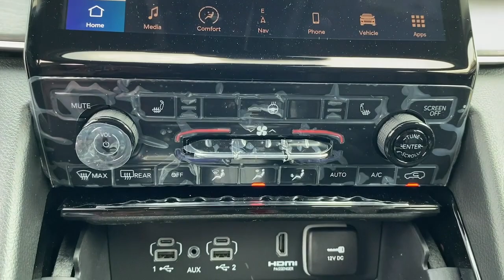2023 Jeep Grand_Cherokee_4xe Summit, Union County, Bridgewater, Somerset, Morris County P8880597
Diamond Black Crystal Pearlcoat New 2023 Jeep Grand_Cherokee_4xe Base 4xe available in 267 Broad Street, Summit, New Jersey at Salerno Duane CDJR. Servicing the Summit, Union County, Bridgewater, Somerset, Morris County area.

Grand_Cherokee_4xe Base 4xe
2023 Jeep Grand_Cherokee_4xe Base 4xe - Stock#: P8880597

Diamond Black Crystal Pearlcoat 2023 Jeep Grand Cherokee Base 4xe 4WD 8-Speed Automatic 2.0L I4 DOHC 2.0L I4 DOHC 4WD 10 Speakers 3.70 Rear Axle Ratio 4-Wheel Disc Brakes ABS brakes Air Conditioning Alloy wheels AM/FM radio: SiriusXM with 360L Anti-whiplash front head restraints Audio memory Auto High-beam Headlights Automatic temperature control Brake assist Bumpers: body-color Capri Leatherette Seats Compass Delay-off headlights Driver door bin Driver vanity mirror Dual front impact airbags Dual front side impact airbags Electronic Stability Control Four wheel independent suspension Front anti-roll bar Front Bucket Seats Front Center Armrest w/Storage Front dual zone A/C Front fog lights Front License Plate Bracket Front reading lights Fully automatic headlights Garage door transmitter Heated door mirrors Heated front seats Heated rear seats Heated steering wheel Heavy Duty Suspension Illuminated entry Knee airbag Low tire pressure warning Manufacturers Statement of Origin (DISC) Memory seat Navigation System Occupant sensing airbag Outside temperature display Overhead airbag Overhead console Panic alarm ParkView Rear Back-Up Camera Passenger door bin Passenger vanity mirror Power door mirrors Power driver seat Power Liftgate Power moonroof Power passenger seat Power steering Power windows Quick Order Package 27F Radio data system Radio: Uconnect 5 Nav w/10.1 Display Rear anti-roll bar Rear reading lights Rear window defroster Rear window wiper Remote keyless entry Roof rack: rails only Security system Speed control Speed-Sensitive Wipers Split folding rear seat Spoiler Steering wheel mounted audio controls Tachometer Telescoping steering wheel Tilt steering wheel Traction control Trip computer Turn signal indicator mirrors Variably intermittent wipers Voltmeter Wheels: 18 x 8 Fully Painted Aluminum 2.0L I4 DOHC 4WD. Not all customers qualify for all incentives. See Dealer for details. Price includes: $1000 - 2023 Jeep Northeast BC CARB State Retail Bonus Cash NECP8. Exp. 07/05/2023Family owned and operated: Salerno Duane is a neighborhood store that has been in business for over 35 years. Hundreds of new and preowned vehicles in stock. Buying a car shouldnt feel like a chore. We know how to make it easy and fun. We thrive on our reputation; come in and find out why.
TRANSMISSION: 8-SPEED AUTOMATIC 8P75PH PHEV  (STD),TIRES: 265/60R18 BSW A/S LRR  (STD),QUICK ORDER PACKAGE 27F  -inc: Engine: 2.0L I4 DOHC DI Turbo PHEV  Transmission: 8-Speed Automatic 8P75PH PHEV,ENGINE: 2.0L I4 DOHC DI TURBO PHEV  (STD),DIAMOND BLACK CRYSTAL PEARLCOAT,GLOBAL BLACK  CAPRI LEATHERETTE SEATS,WHEELS: 18 X 8 FULLY PAINTED ALUMINUM  (STD),FRONT LICENSE PLATE BRACKET,Turbocharged,Aluminum Wheels,Aluminum Wheels,Aluminum Wheels,Aluminum Wheels,Aluminum Wheels,Aluminum Wheels,Four Wheel Drive,Power Steering,ABS,4-Wheel Disc Brakes,Brake Assist,Brake Actuated Limited Slip Differential,Aluminum Wheels,Aluminum Wheels,Conventional Spare Tire,Sun/Moonroof,Generic Sun/Moonroof,Panoramic Roof,Heated Mirrors,Power Mirror(s),Integrated Turn Signal Mirrors,Rear Defrost,Privacy Glass,Intermittent Wipers,Variable Speed Intermittent Wipers,Rear Spoiler,Remote Trunk Release,Power Liftgate,Power Door Locks,Daytime Running Lights,Automatic Headlights,LED Headlights,Fog Lamps,Automatic Highbeams,AM/FM Stereo,Navigation System,Aluminum Wheels,Satellite Radio,Bluetooth Connection,HD Radio,Requires Subscription,Premium Sound System,MP3 Player,Steering Wheel Audio Controls,Auxiliary Audio Input,Premium Sound System,Power Driver Seat,Power Passenger Seat,Mirror Memory,Driver Adjustable Lumbar,Seat Memory,Premium Synthetic Seats,Power Driver Seat,Driver Adjustable Lumbar,Power Passenger Seat,Passenger Adjustable Lumbar,Pass-Through Rear Seat,Heated Rear Seat(s),Rear Bench Seat,Adjustable Steering Wheel,Trip Computer,Power Windows,WiFi Hotspot,Heated Steering Wheel,Keyless Entry,Power Door Locks,Keyless Start,Keyless Entry,Power Door Locks,Remote Trunk Release,Universal Garage Door Opener,Cruise Control,Adaptive Cruise Control,Climate Control,Multi-Zone A/C,A/C,Woodgrain Interior Trim,Bucket Seats,Aluminum Wheels,Heated Front Seat(s),Driver Vanity Mirror,Passenger Va